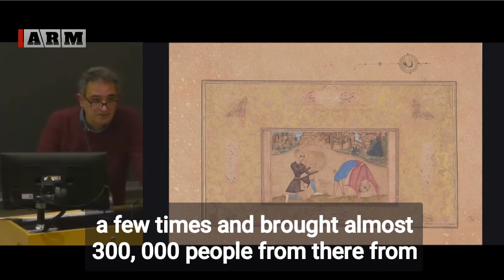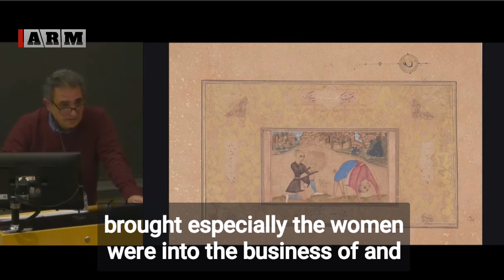Иранский эксперт Профессор Амир Хосейн Пурджавади разоблачает азербайджанцев-лжецов.